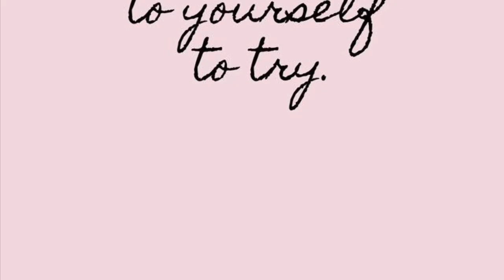My Magickal Tattoos An Update 🧹